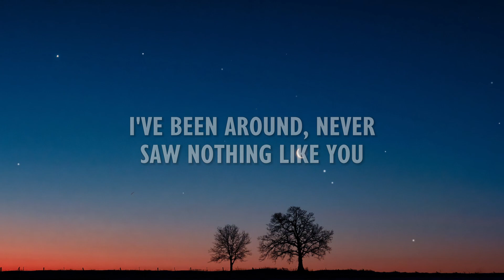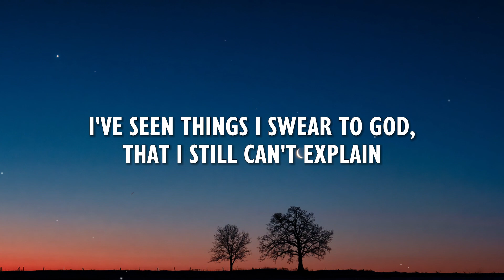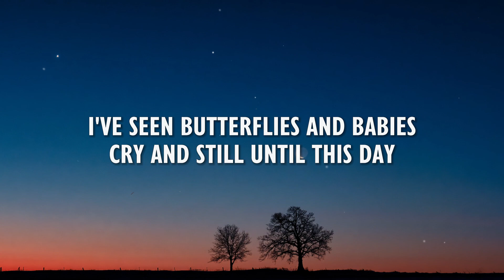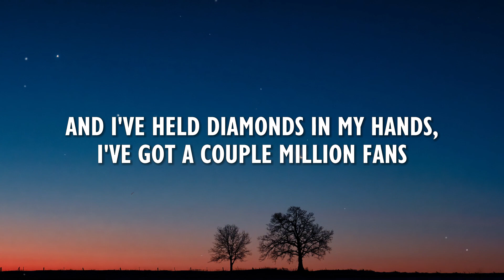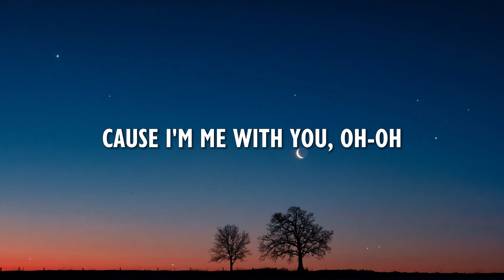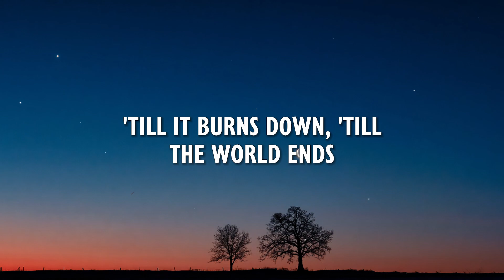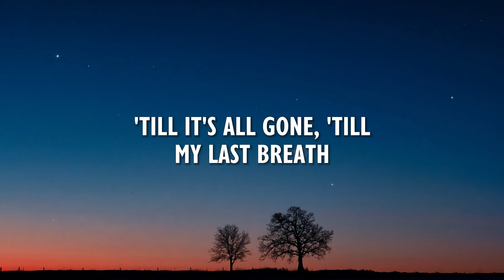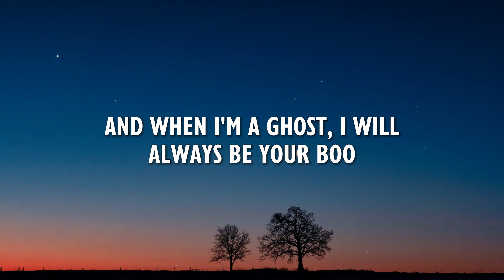Tom MacDonald - Ghost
Tom MacDonald - Ghost (Lyrics)

🎵 Lyrics Tom MacDonald - Ghost:
I've seen a hundred grand in cash
I’ve took the trip to hell and back
I've been around, never saw nothing like you
And I've seen lights up in the sky
And I’ve seen ghosts alone at night
I've seen some things but they
Were nothing like you
Till I walk through walls
I wanna be with you
Cause I'm here with you, oh oh
I've seen things I swear to god
That I still can't explain
I've been way too drunk and way too high
Been dancin' in the rain
I've seen butterflies and babies cry
And still until this day
Ain’t seen nothin’ that's quite like you
’Till I'm a ghost
I'll give all my life to you
And when I'm a ghost
I will always be your boo
I’ve seen the country far and wide
I meet my heroеs all the time
I've been around, nеver saw nothing like you
And I've held diamonds in my hands
I've got a couple million fans
I've met some folks
But they were nothin' like you
That I still can't believe
I've seen shooting stars and crystal balls
And magic in the breeze
I've seen Paris, I've seen London
I have been weak in the knees
'Till it burns down, 'till the world ends
'Till it's all gone, 'till my last breath
'Till I leave town
'till there's nothing left
'Till I'm in the ground
I will always be your boo 'Till I'm a ghost